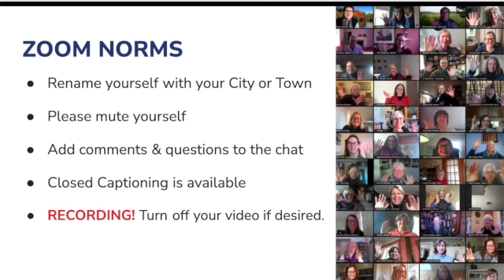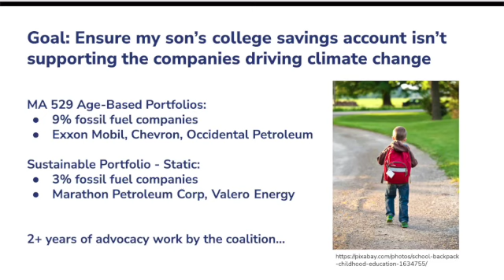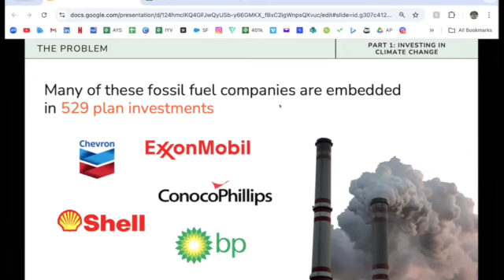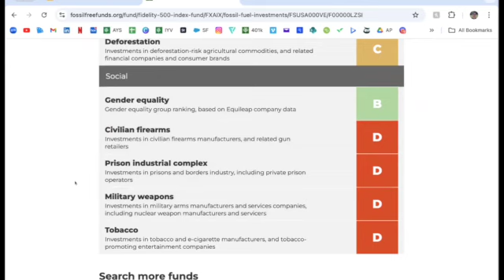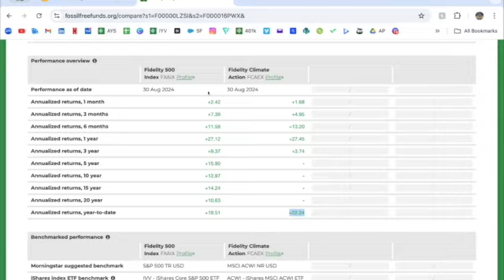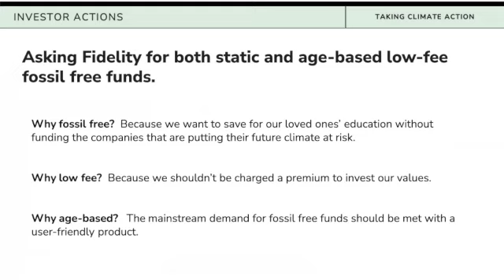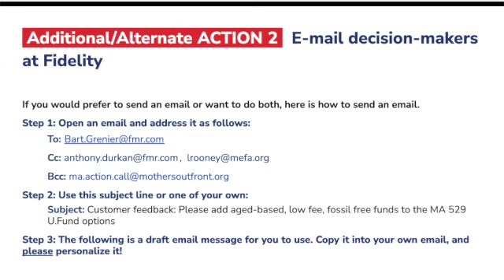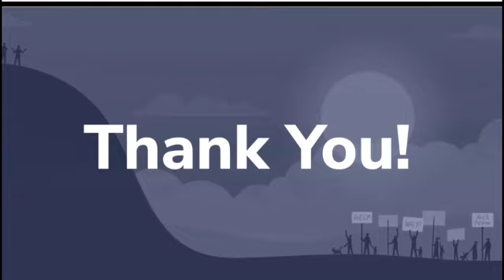MA Monthly Climate Action Call (October 2024)